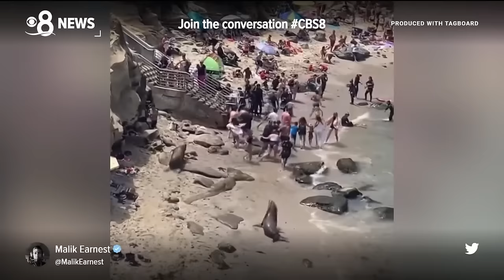What Happened To Him On The Beach Shocked The Whole World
Close calls with the most feared animals…. Battles between apex predators… and even the most breath-taking encounters… you can expect anything when visiting the beach and oceans… Here are some chilling encounters on the beach that shocked the whole world